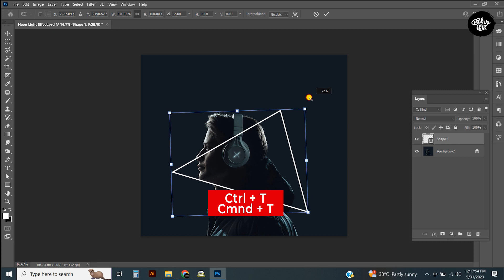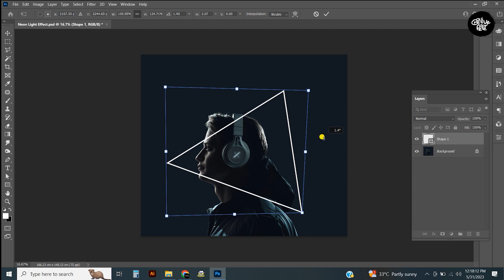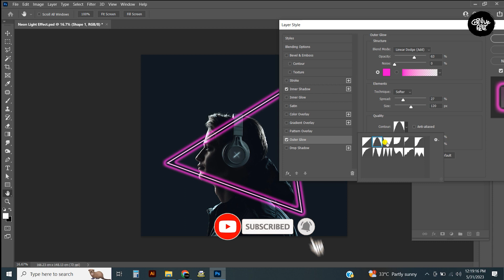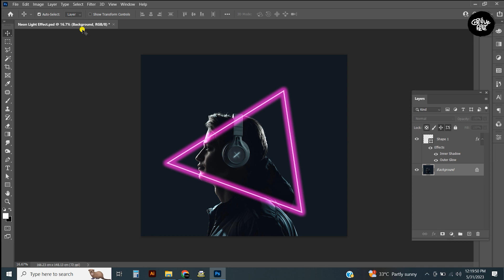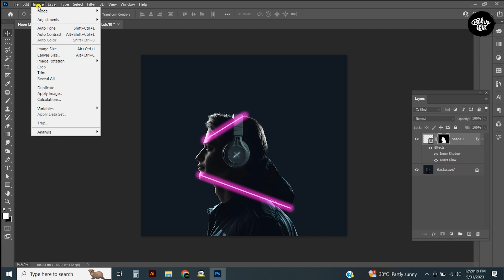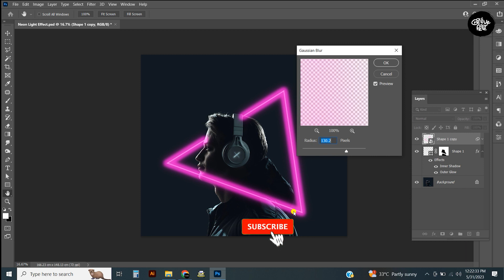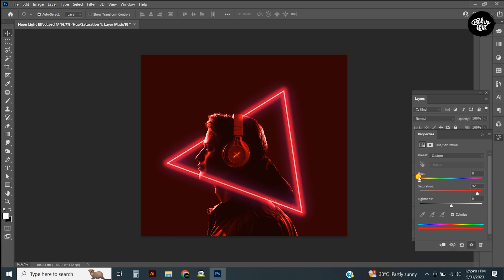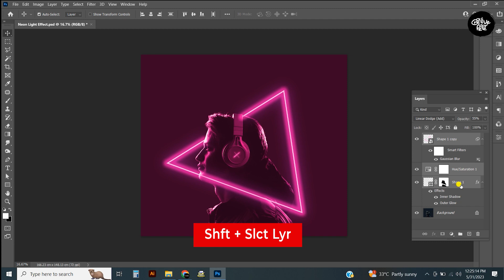Neon Light Effect in Photoshop Easily | നിയോണ്‍ ലൈറ്റ് എഫക്ട് പെട്ടെന്ന് ചെയ്യാം !